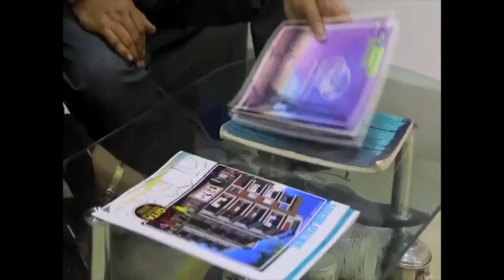পুলিশকে হেনস্থা করার ঘটনায় গ্রেফতার ২, প্রশাসনের কাজে খুশি পুরসভার ভাইস চেয়ারম্যান